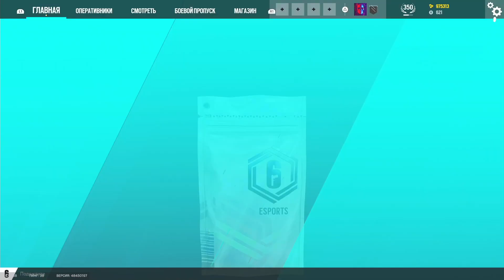Tom Clancy's Rainbow Six Siege Открытие 999 Алфа паков